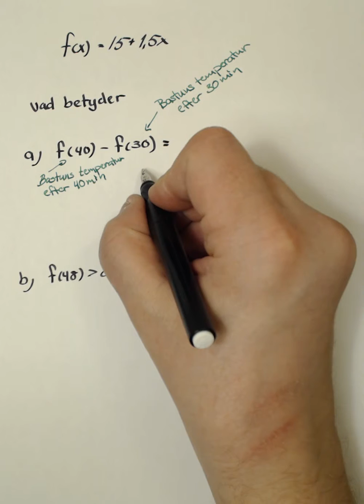Matematik 5000 1c Kap 6 Uppgift 6236